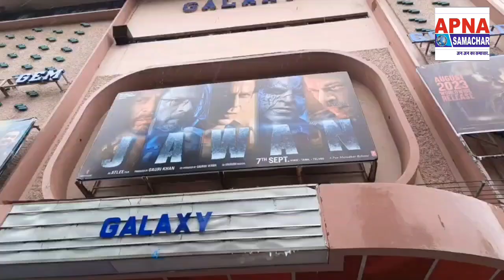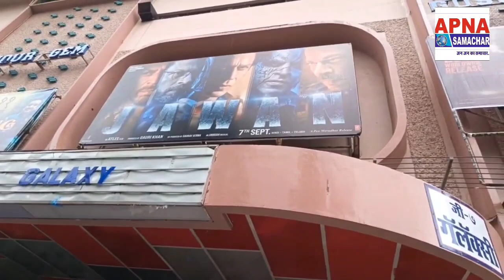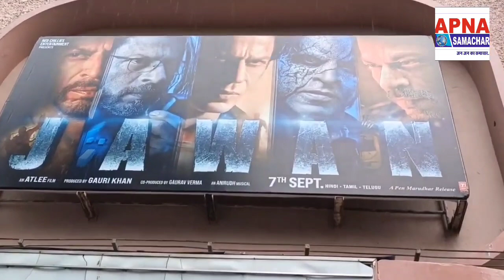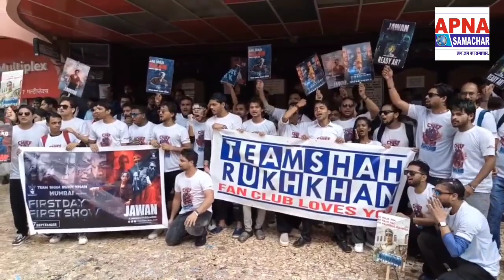Shahrukh Khan Fans Celebrates Jawan जवान Release at Gaiety Galaxy, ढोल ताशे पर नाचते झूमते दिखे लोग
शाहरुख खान के फैंस जवान के रिलीज होने पर पहला दिन पहला शो पर सिनेमा हॉल पर ढोल ताशे बजाकर नाचते झूमते आए नजर

1st Day 1st Show Shahrukh Khan Fans Celebrates Jawan Release at Gaiety Galaxy